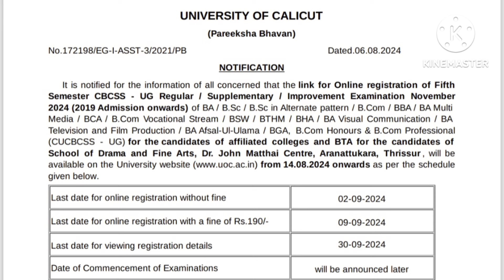CALICUT UNIVERSITY SEMESTER EXAM UPDATES